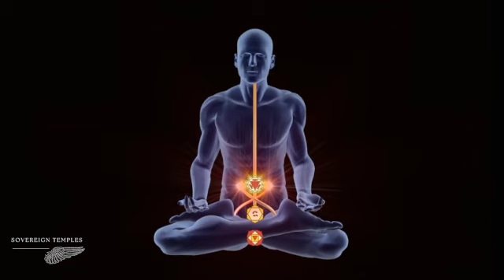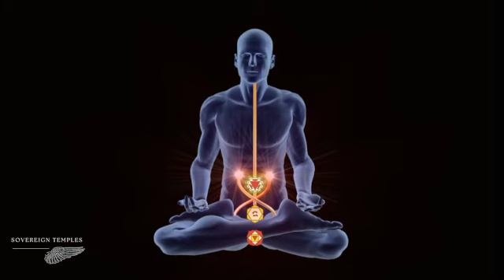Unveiling the Secrets of Tantric Rituals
Tantric communion is a practice within oneself. When we can be intentional about channeling our energy into our tantric kundalini channel, we can truly begin to step into next level self mastery. It requires discipline. An activated 3rd eye to help you visualize the channel is a powerful first step.

Allow yourself to breath and just see the pathway. Take the pathway into the center of your brain.